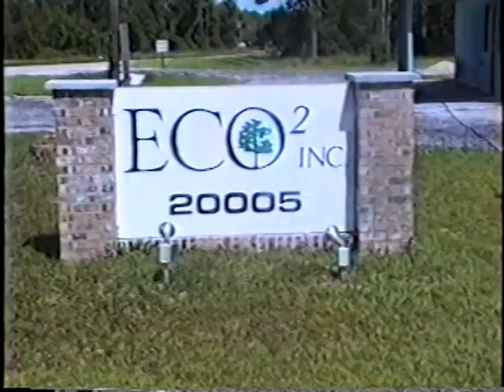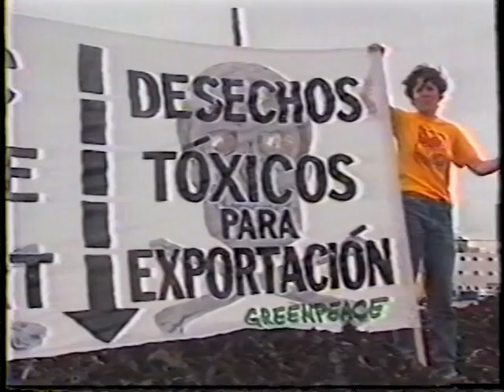VTS 01 1 scrap tires to oil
Process for converting scrap tires to Oil
Patent Process